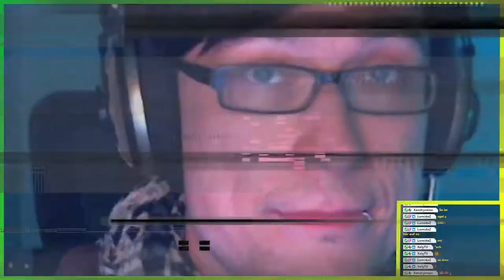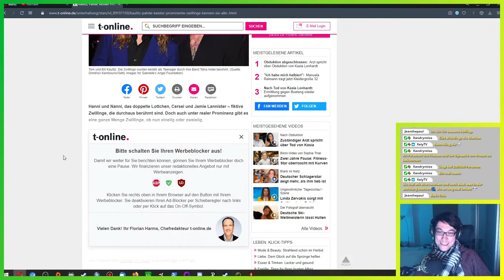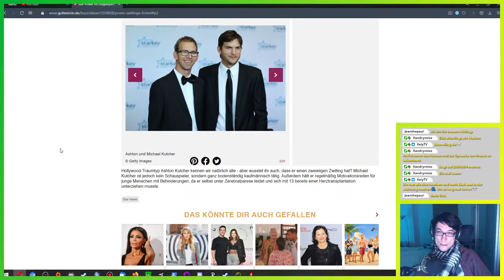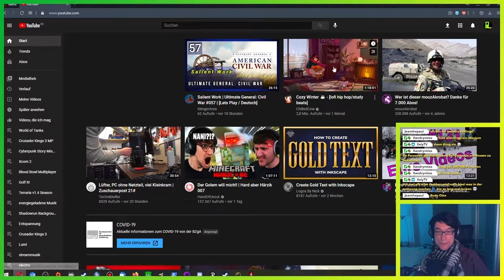Kameraspielerei ▬ Crusader Kings 3 ▬ Ironman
Nachdem unsere kriegerischen Avancen leider aufgrund von zu starken umliegenden Grafen ausgebremst wurden, gehen wir es heute ein wenig diplomatischer an. Wobei unsere starke Armee uns extrem nützlich ist bei den Forderungen.